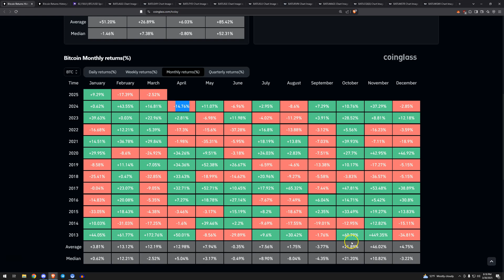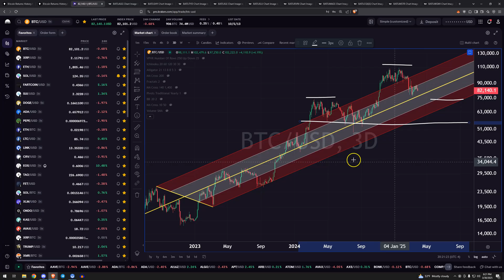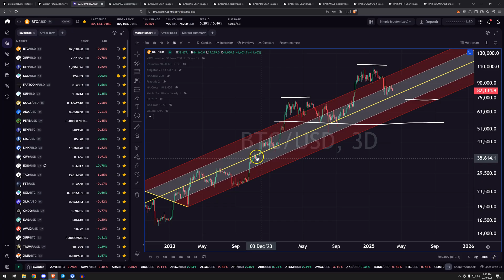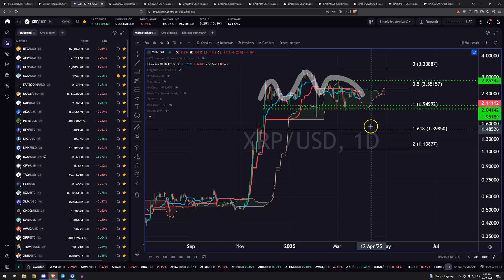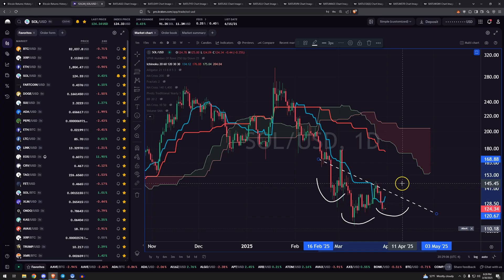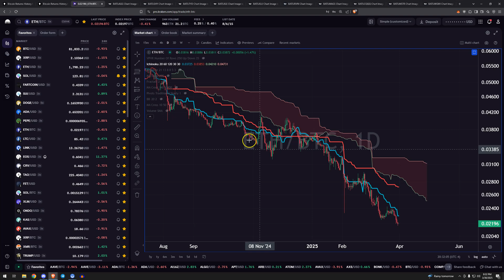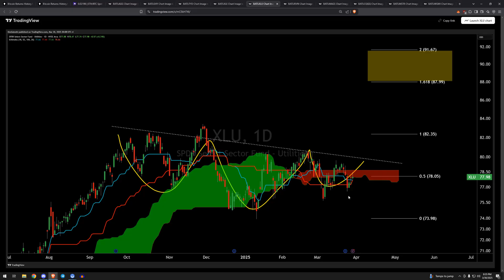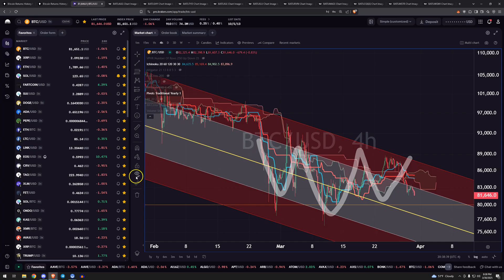Setup Sunday: Odds & Probabilities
Timestamps
00:00 Seasonality
03:35 Kraken Pro - BTC
08:57 Alts - XRP, ETH, SOL
14:07 Bonds - AGG, SHY, TYD
15:06 Defense - XLE & XLU
15:56 Other - RIVN, MAGS, CQQQ
16:58 MSTR & WGMI